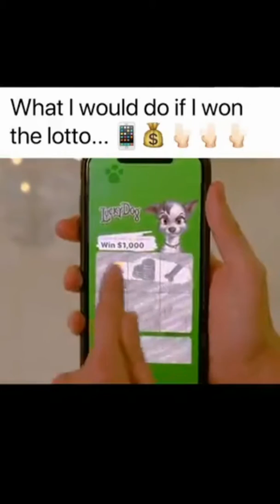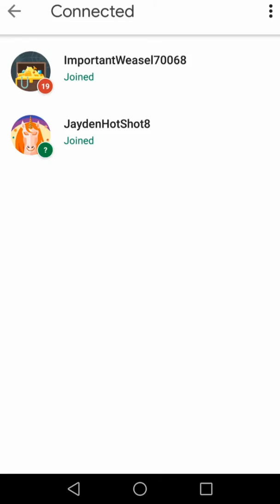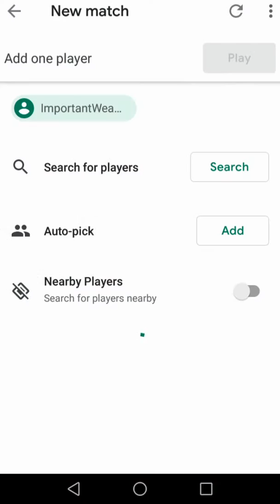Lightning Round/opening icon pack bad card